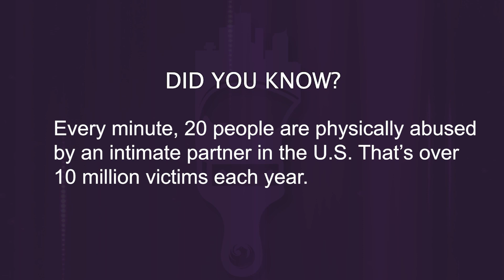Councilman Kevin Robinson Paint Phoenix Purple PSA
Web: Phoenix.gov
Social: @CityofPhoenixAZ on Facebook, Twitter and Instagram